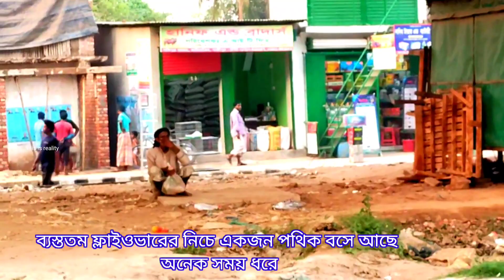চার হাজার একর জমি আছে তার He has four thousand acres of land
He has four thousand acres of land
The story of mentally unbalanced people
Losing their mental balance, they wander on the road
I helped a helpless person
best YouTube video 2023
hard working  video
best humanity video 2023
best respect video 2023
respect humanity video
2023
Humanity's best video
best hard working people video
best hard working child video
best father's video
best mothers humanity video
Best Youtube Videos of Bangladesh 2023
Peddler of humanity
Free Moson Videos
best homeless people video
best helpless people video
best state children video
best mothers video on the world
best father on the world videos
street food selling  video
Peddler of humanity video
Videos by the people for the people
Image video of the life of street children
The best video for the service of helpless and distressed people
Videos of helpless people of Bangladesh
humanity video bangla,
humanity in bangladesh,
humanity videos bangla,
emotional eid ads bangladesh,
islamic humanity video,
bangladesh emotional ads,
humanity bangla
humanity video YouTube
humanity video India
humanity video Bangali